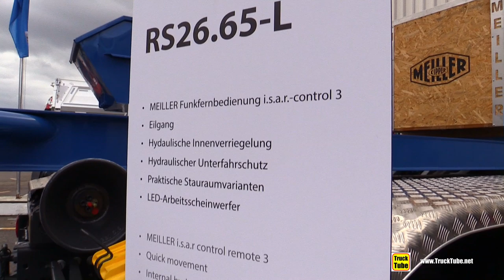2020 Mercedes Arocs 3245 Truck with Meiller Lift System - Exterior Walkaround